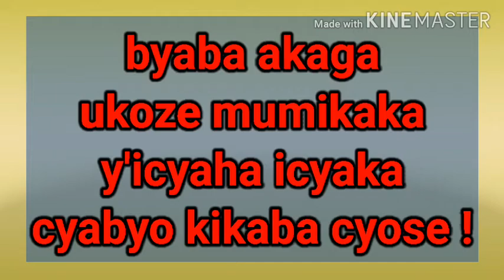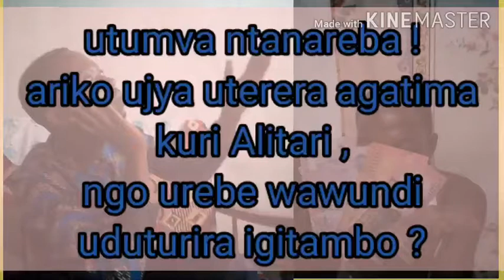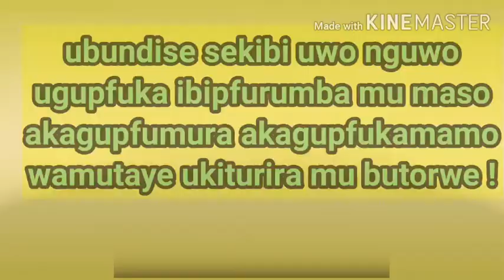UBUTORWE BY MOÏSE PAPAMORALE